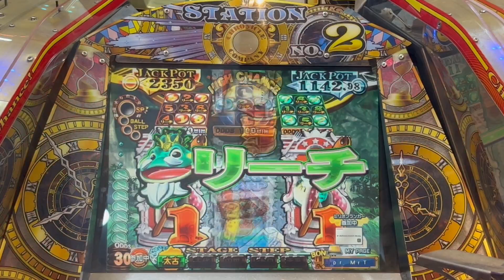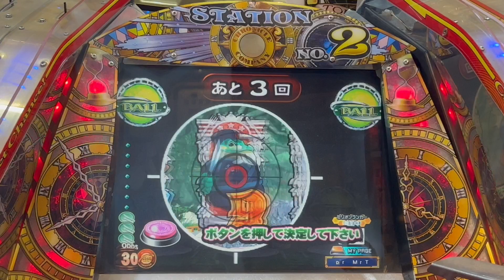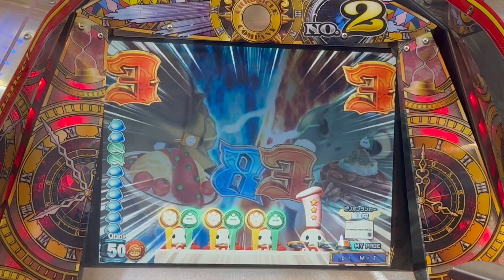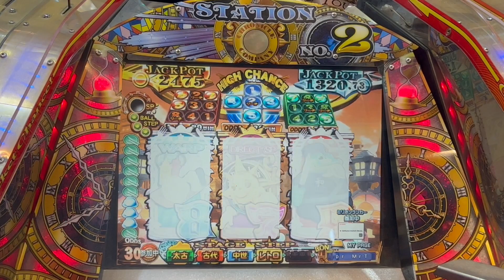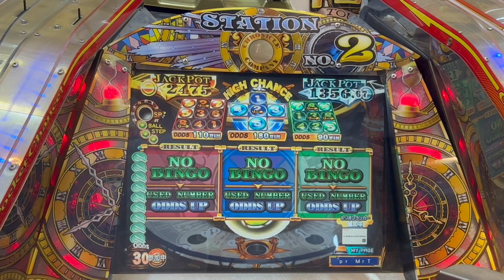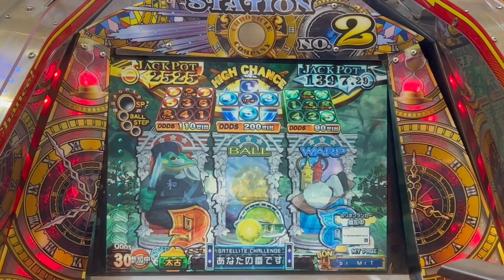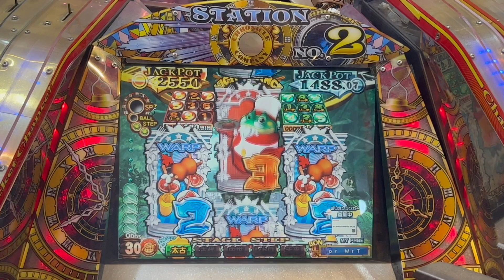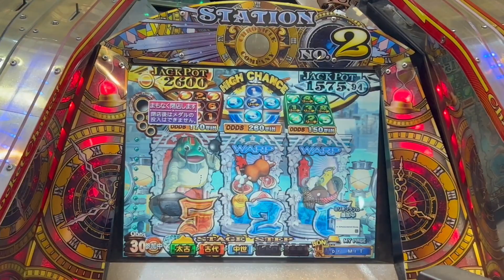GRANDCROSS CHRONICLE FOOD TOUR Longplay Japanese Coin Pusher!